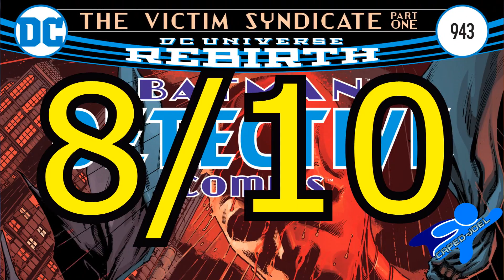Detective Comics #943 Comic Smack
Detective Comics #934- The Victim Syndicate has hit Gotham City and the have it out for the Bat Family.